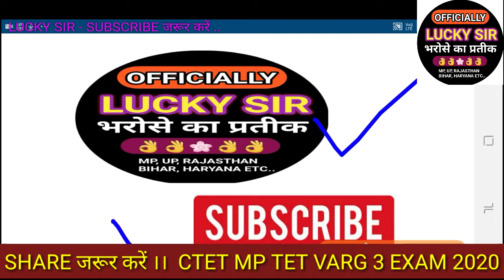Environment Studies || पर्यावरण अध्ययन Best Questions Shikshak Bhakti Vary 3 Mp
result ctet July 2020
result Shikshak Bharti Pariksha Vary 2 Mp
Child Development Classes By Lucky Sir
Result Ctet July Exam 2020
Result Ctet Eva Classes By Lucky Sir
Result Environment Studies Paper 1 Ctet Exam 2020